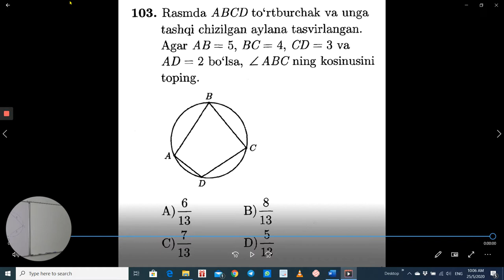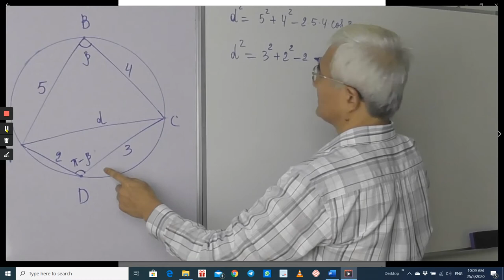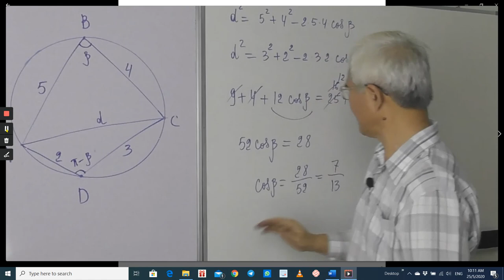27 1 1 To’rtburchakka tashqi chizilgan aylana Test 1 2019 dan